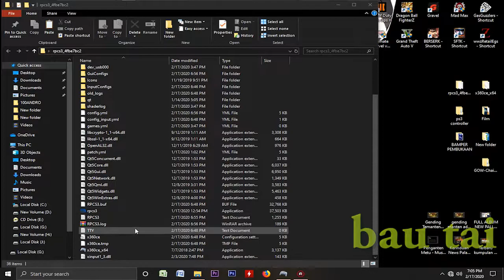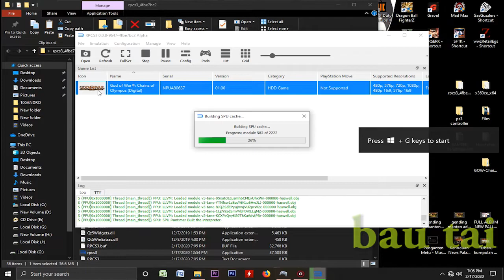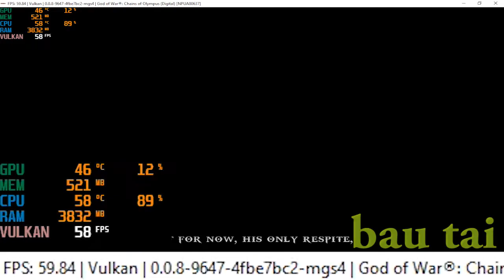G0D 0F WAR CHAINS OF OLYMPUS HD ON RPCS3 [0.0.8-9647] INTEL CORE i3 4150 DUAL CORE GTX 960 TEST 720p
God Of War Chain's Of Olympus HD RPCS3 on Intel Core i3 4150 Dual core

My Spec :
Processor : Intel Core i3 4150 3,5Ghz
Ram : 8gb ddr3 1600Mhz
Vga : Asus Geforce Gtx 960 2gb ddr5
Ssd : Kingmax 120gb
Hdd : 500gb + 120gb x2
Psu : Cooler Master mwe 450w
Monitor : LG 20 inch

NOTE.
In setting CPU / Preferred SPU Threads
You can choose auto or choose the number of processor Threads you are using.